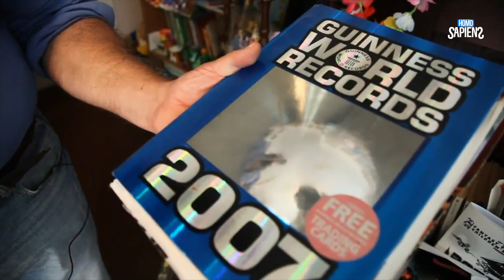10 Cosas Que Son MÁS grandes de lo que aparentan | PARTE 14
10 Cosas Que Son MÁS grandes de lo que aparentan | PARTE 14